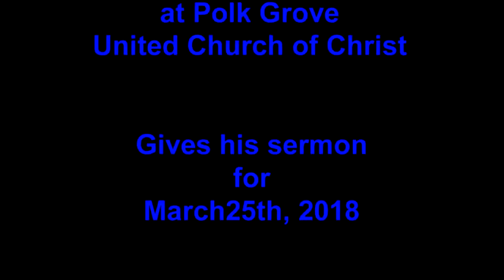sermon 3 25 18 "The Mind of Christ"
Rev. George Reed gives his sermon for March 25th, 2018.